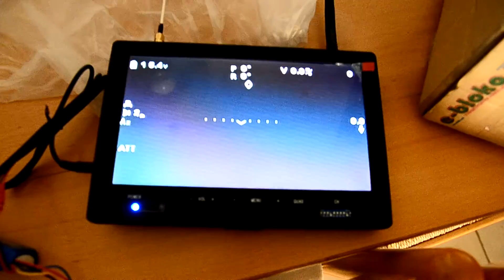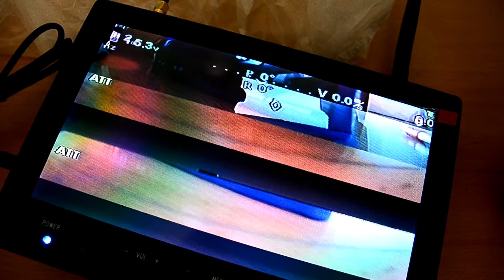Immersion 600mw interference with gopro black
I have on my quad the following setup.

Naza M with GPS
iosd mini
Immersion 600mw and
gopro black fo the video

On my fpv monitor I get crystal clear image when connectin everything and have my gopro turned OFF.
The picture of course that I get is just the flight information that come from my osd
just as I turn on the go pro, I have huge interference on the video!!!
I can't understand what is causing that..

I have connected an LC power filter to the Immersion 600mw but its still there.
I sorten the cables in case that was the problem and nothing.
I connected the gopro straight to the transmitter getting out the osd and again same thing!!!

Its so disapponting  and don't know what else to do..

I would really appreciate any suggestion please!!!
I really need your HELP!